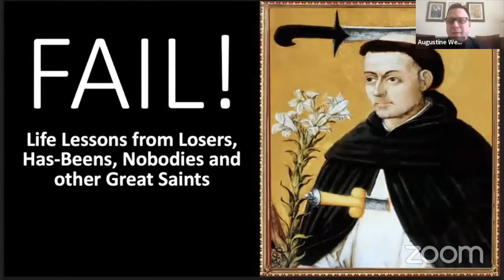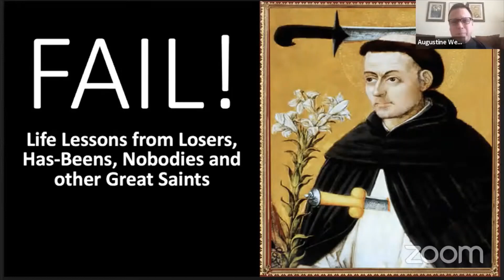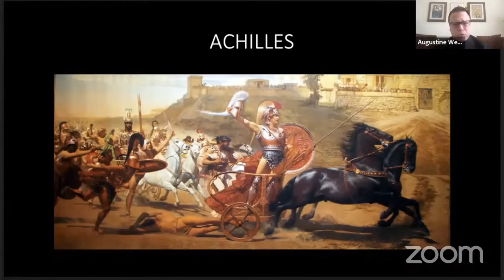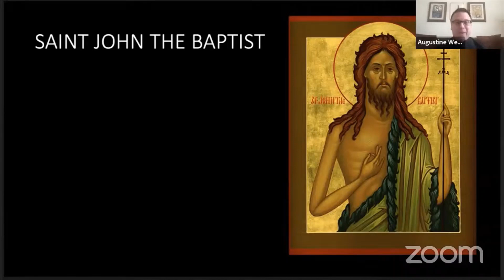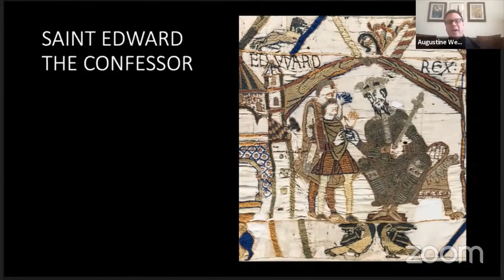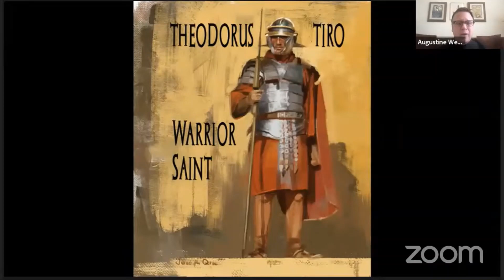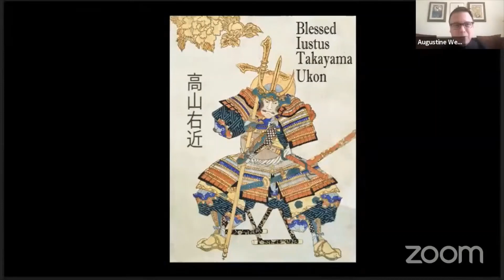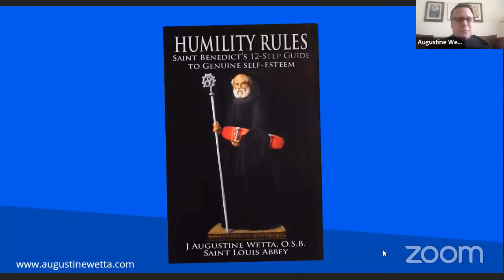Fail!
Fr Augustine Wetta OSB highlights life lessons from losers, has-beens, nobodies and other great saints. Webinar event, first broadcast on 18/01/21.